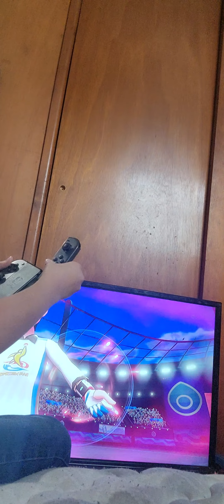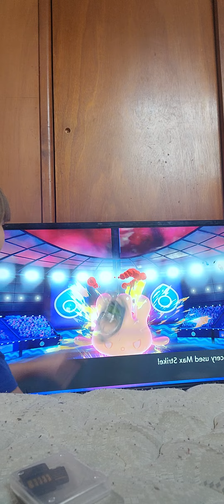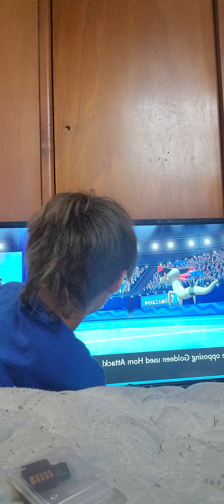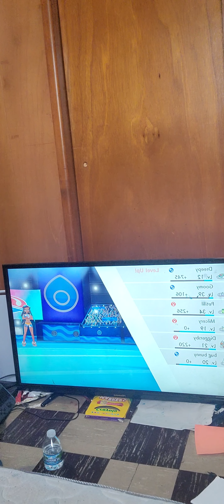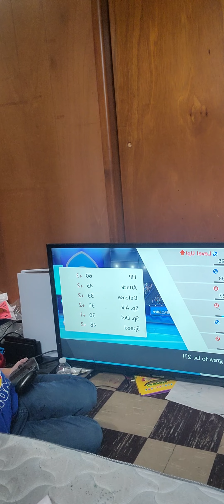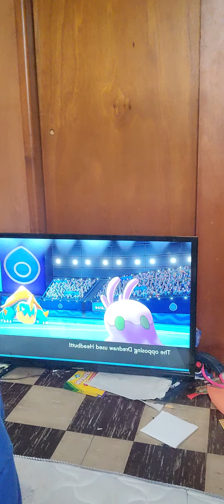May 3, 2023